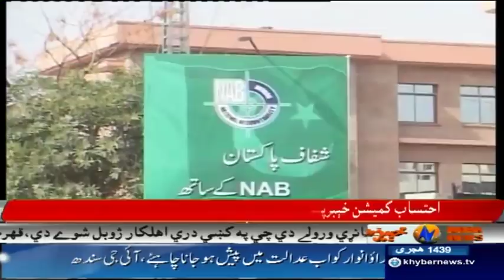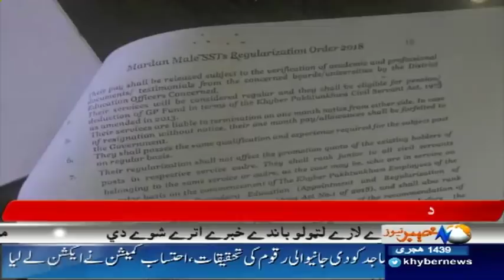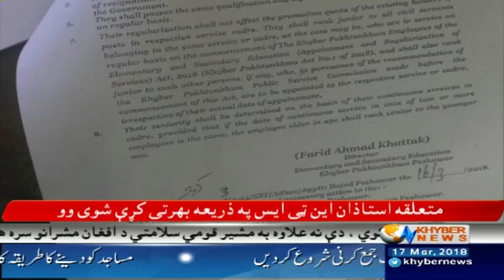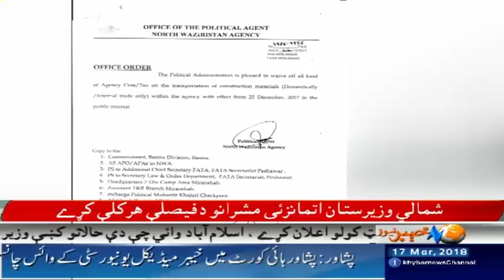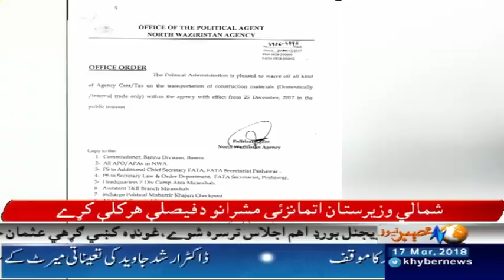Pervez Musharraf in Big Trouble - Headlines 9 AM - 17 March 2018 - Khyber News | KA1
Pervez Musharraf in Big Trouble - Headlines 9 AM - 17 March 2018 - Khyber News